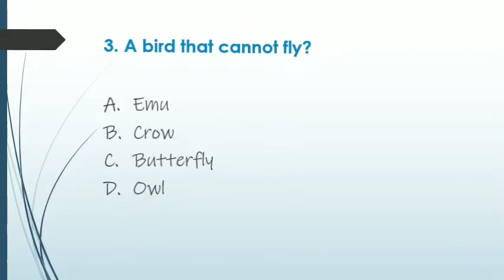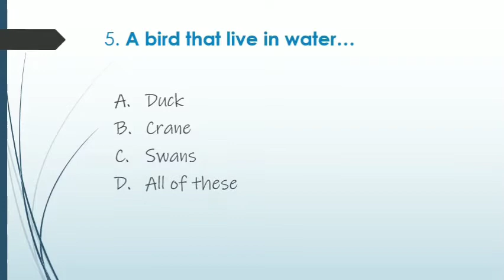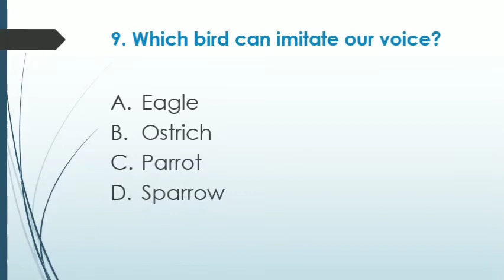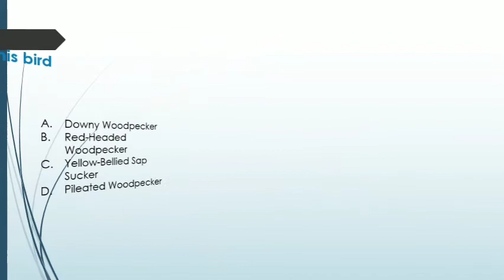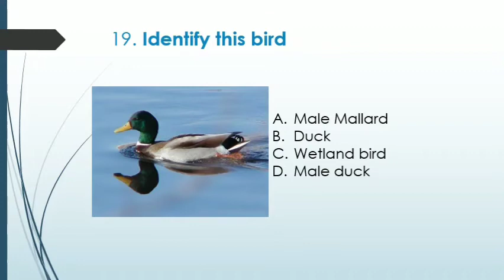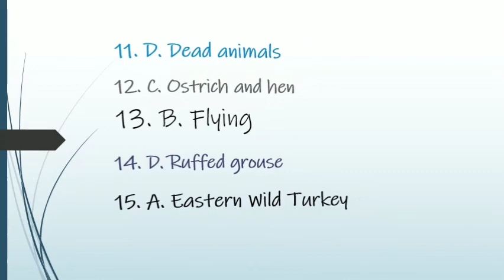Flying high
Ncert, EVs environmental studies, flying high, chapter 8,